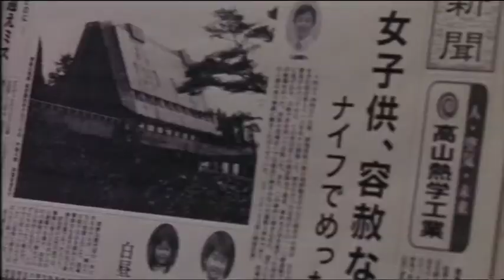Réincarnation (Rinne) - Bande Annonce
Film : Réincarnation
Titre Original : Rinne
Année : 2005
Pays : Japon
Réalisateur : Takashi Shimizu
Producteurs : Takashige Ichise
Avec : Yūka, Karina, Kippei Shiina, Tetta Sugimoto, Marika Matsumoto, Shun Oguri

Contrairement à ce qui est indiqué à la fin de la bande annonce, ce film n'est pas réalisé par Kiyoshi Kurosawa, mais par Takashi Shimizu. Il faut croire que l'éditeur HK Vidéo s'est mélangé les pinceaux avec "Rétribution" ("Sakebi"), sorti, comme le premier, comme faisant partie de l'anthologie de films d'horreuts "J-Horror Theater", produite par Takashige Ichise.